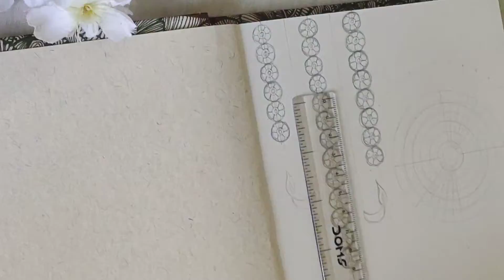MINI COLORED MANDALA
Hii!
This is my Time-Lapse of my recent work of Mini Colored Mandala.  I hope you enjoy watching this video.

If you like this video, don't forget to turn the black thumb BLUE.